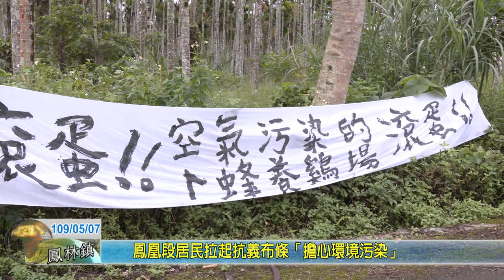2020 0507 04 鳳凰段居民拉起抗義布條擔心環境污染